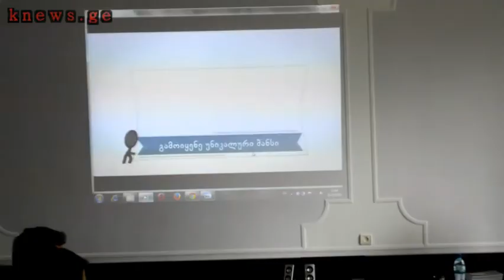თესაუში ონლაინ სწავლების ახალი ქართული პორტალის პრეზენტაცია გაიმართა